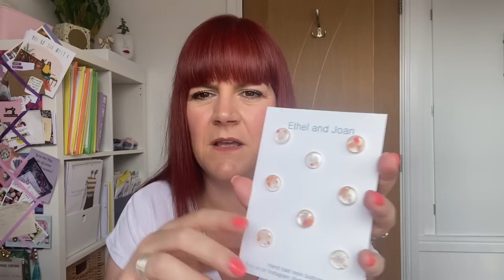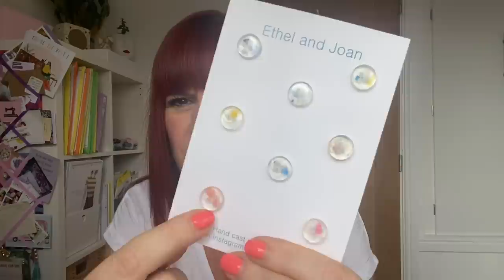Sewing Catch Up / (AD) Cherryz Haul / August 22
Just a catch up vlog to let you know what I’m up to and a few things I’ve been buying recently!

(Minimum spend of £20)

Ruan